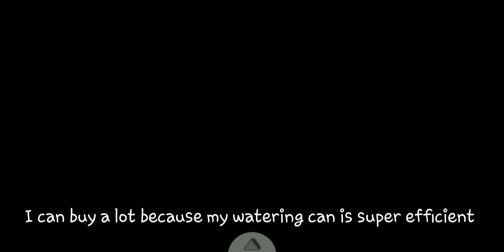Let's Play Harvest Moon DS Part 15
This video I showed you how to unlock the hot spring. This hot spring will restore your fatigue level.